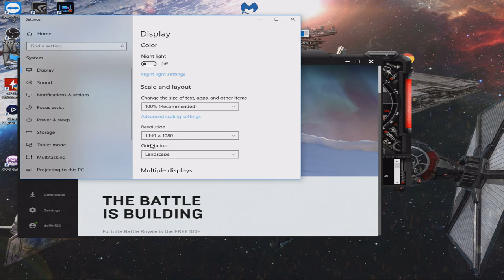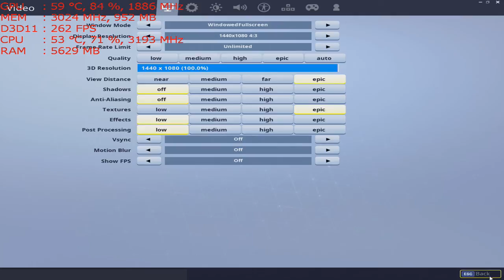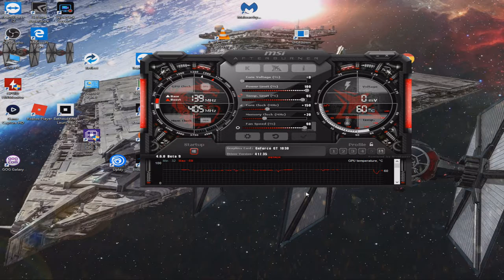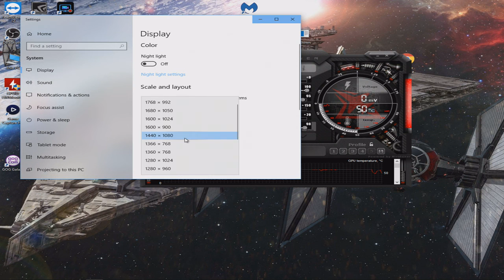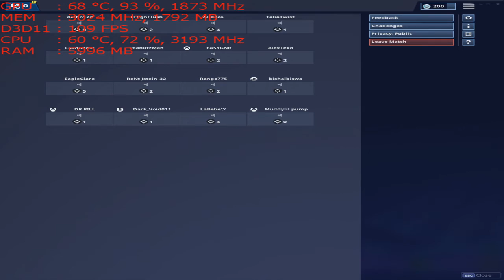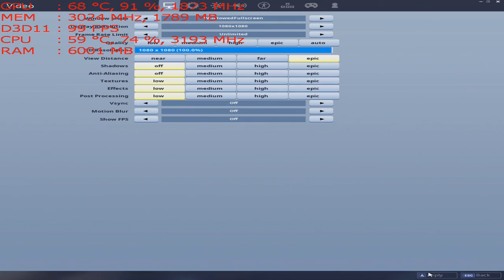Fortnite (S7) Stretched Res with a GT 1030 at *1440x1080 & 1080x1080*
CPU: I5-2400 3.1ghz base  - 3.4ghz turbo
GPU: MSI GT 1030 2gb Gddr5 OC
Ram: 8gb 1600mhz ddr3 (running at 1333mhz).
Res: 1440x1080 & 1080x1080 low/mix settings